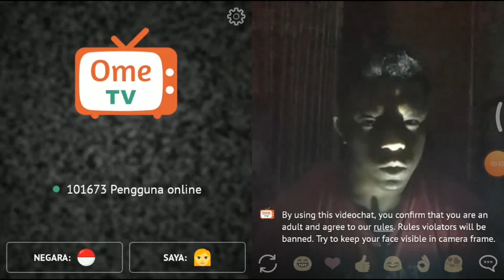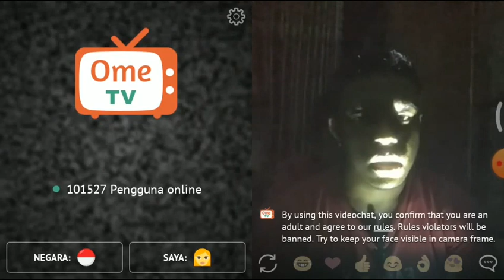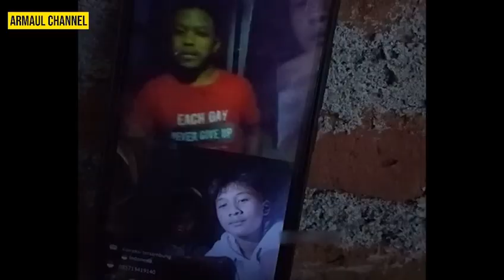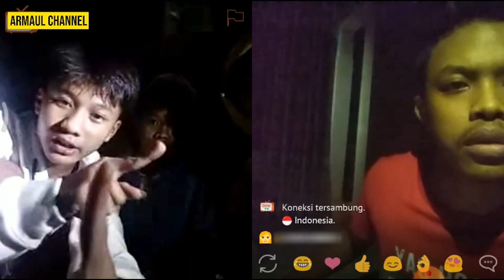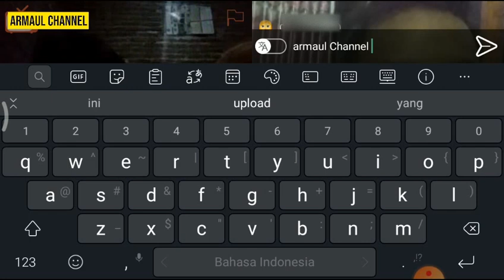PRANK POCONG DI OME TV!!!! PENAMPAKAN SETAN PART 2 || PRANK INDONESIA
Armaul Channel

Armaul

Armaul Channel Prank

Armaul Channel Prank indonesia

Armaul Channel Klaten Jawa Tengah

Video lucu

Armaul Channel Prank

you wats up gaes kali ini saya bikin video prank pocong lagi di ome tv yang part 2, karena diluar masih minim target, mohon maaf kalau saya bikin ya di ome tv lagi gaez, kalau Mau tau reaksinya seperti apa? Dan keseruannya seperti apa? Langsung tonton aja videonya,.

Agar kalian gag ketinggalan video2 terbaru yg pastinya menghibur kalian semua 😂😂🙏

Semoga Chanel ini bisa berkembang dan dapat memberikan hiburan bagi teman-teman semua..